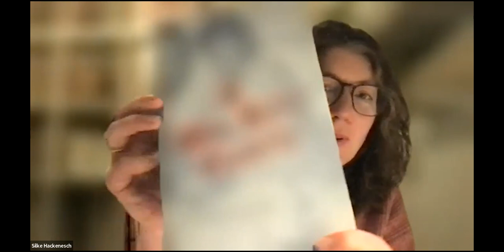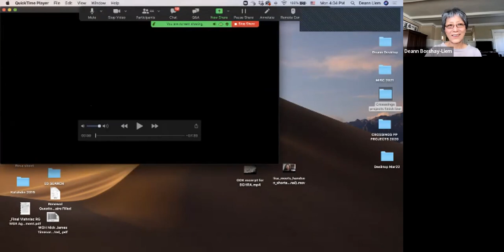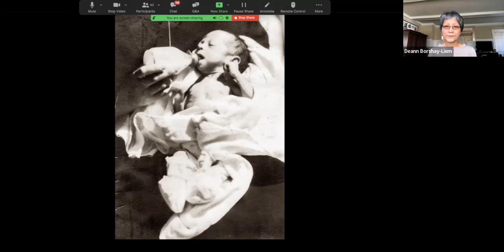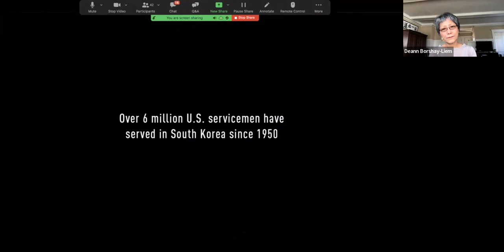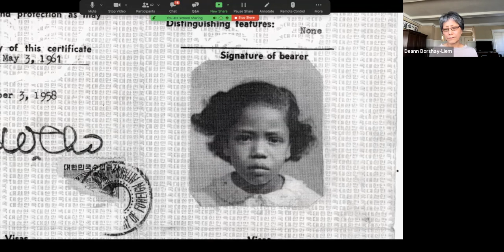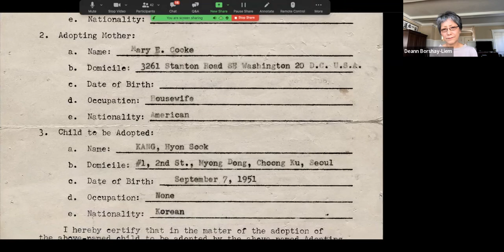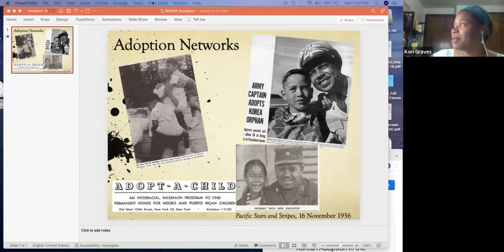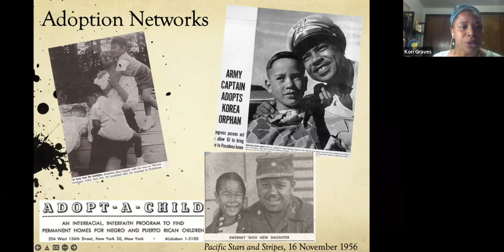A Conversation with Deann Borshay Liem & Kori Graves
Silke Hackenesch, Discussant